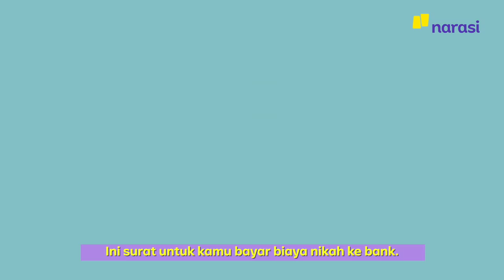Cintaku Terhalang Jatah Preman | Animasi Biar Kegambar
Duh, hari gini masih aja ada orang yang bikin ribet ya. Suka tiba-tiba minta uang pelicin buat “mempercepat” proses katanya. Si Ari dan Siska juga ngalamin nih ketika mereka mau nikah, ada aja yang ngeribetin. Kira-kira gimana ceritanya ya??

Karya Kolaborator: Edwina Rismayanti (@adctd) & Vanessa (@vanish_artwork)
Konsultan Animasi: Vernando Altamirano (@vernalta)

(Narasi)